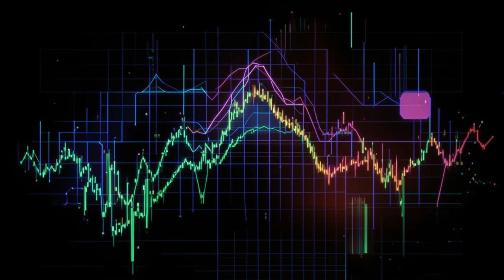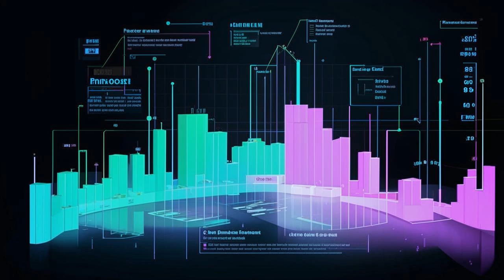🚨 Bitcoin's Make-or-Break Moment? 🤯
##  Bitcoin on the Brink: Will it Breakout or Bust? 🤯

**Get ready for a wild ride, crypto fam!** 🤘  We're diving deep into the Bitcoin market, and things are heating up!  🔥

**Experts are predicting a big move for Bitcoin**, but which way will it go?  📈📉

**Market guru Kyle Doops** says the **Short-Term Holder MVRV** is the key to Bitcoin's next rally, but **Bitcoin's already dipped below the crucial level**, leaving the bulls worried.  😨

**On-chain data platform CryptoQuant** throws another wrench into the mix, suggesting Bitcoin is teetering between a turning point and an optimistic zone. 🤔

**Will Bitcoin break out and soar to new highs, or get stuck in a rut?**  Only time will tell, but one thing's for sure - it's gonna be a wild ride! 🎢

**Plus, get a welcome bonus of up to $5,500 on the Bitunix cryptocurrency exchange!**  🤑 Click the link in the video description to get started!